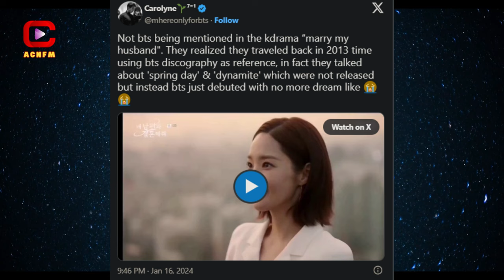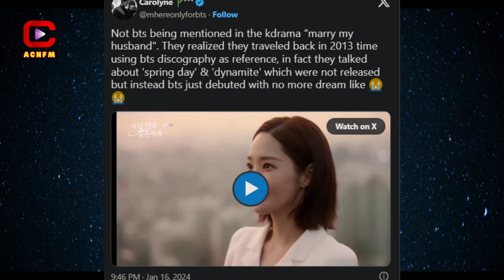Park Min Young Sings BTS' Dynamite and BLACKPINK's Jennie's You & Me!", What is Kim Sae Ron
ACNFM - Asian Celebrities News: Park Min Young's fan meeting in Thailand, held on April 20, 2024, was a highly anticipated event that brought together fans from all over the region to celebrate the talent and charm of the South Korean actress. Known for her stellar performances in dramas like "Marry My Husband," Park Min Young has captivated audiences with her versatility and emotional depth on screen. As she took the stage in Bangkok, excitement filled the air, setting the stage for an unforgettable evening.